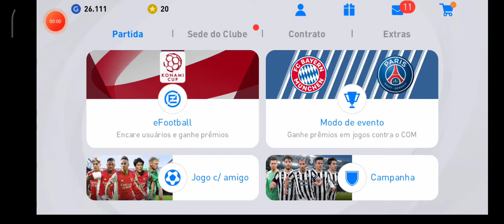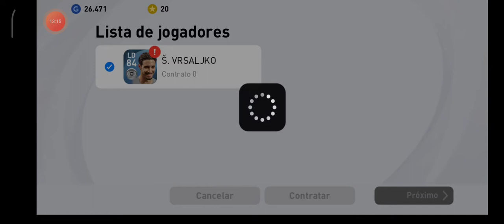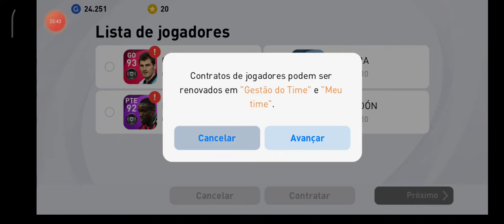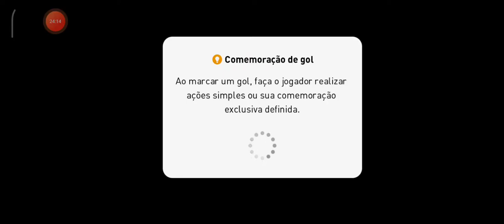Gameplay de PES MOBILE - FLAMENGO VS CORINTHIANS - ( Android e iOS )